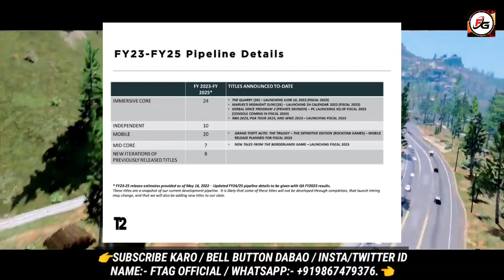GTA 4 Release Date on Android GTA 5 Mobile Me Kab Aayega, GTA 4 Android Me Kab Aayega, GTA 4 Mobile🔥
About Video:-,
In Today's Video, I'm Showing You Guys About GTA 4 Release Date on Android GTA 5 Mobile Me Kab Aayega, GTA 4 Android Me Kab Aayega, GTA 4 Mobile🔥

👇Video Details👇

GTA 4 Release Date on Android & GTA 5 Release Date for Android Both You Can See in This Video Right Now🔥

When GTA 4 Will Come for Android & How Much We Need to Wait for GTA 4 Mobile Release See in This Video🔥

GTA 5 Rockstar Games News Available in This Video🔥

I Explained You Very Clearly Full Latest News About GTA 4 Mobile Release & GTA 5 Details in This Video OK🔥

GTA 5 & GTA Online Here i Have Very Important Details for You, GTA 5 Now Finally Closed for Market Credits, Rockstar Officially Says Goodbye to GTA 5 & GTA Online🔥

GTA 4 Mobile is Now Possible for Run in Mobile Devices & Also Take Two Interactive Showed 20 Upcoming Games by Rockstar Games for Mobile Devices Till 2025 & Already GTA 4 Remastered 99% Confirmed, So See GTA 4 Mobile Release Date News in This Video OK🔥

What Possibilities of GTA 4, GTA 5 & GTA Online for Mobile You Can See In This Video🔥

When GTA 4 Will Exactly Announced By Rockstar Games for Mobile Devices I Explained You in Detailed🔥

So Plz,

Topic Covered:-,
1:- GTA 4 Release Date on Android
2:- GTA 4 Release Date for Android
3:- GTA 4 Coming to Mobile
4:- GTA 4 Android Me Kab Aayega
5:- GTA 4 Mobile Release Date
6:- GTA 5 Release Date for Android
7:- GTA 5 Mobile Release Date
8:- GTA 5 Mobile Mein Kab Aayega
9:- GTA 5 Android Me Kab Aayega
10:- GTA 5 Android Release Date
11:- GTA 4 Mobile 2022 Release Date
12:- GTA 5 Release Date for Android 2022
13:- GTA 4 Mobile Me Kab Aayega
14:- GTA 5 Goodbye Rockstar Games
15:- GTA 5 & GTA Online Latest News